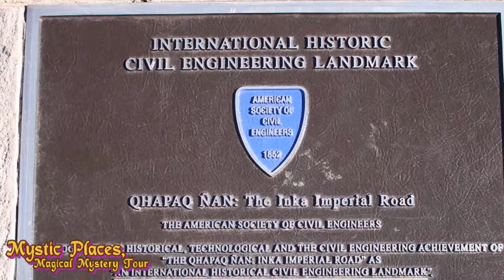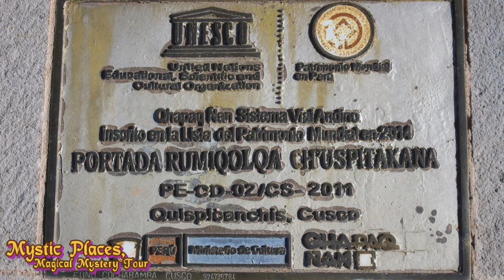Portada de Rumiqolqa 'Inca Sun Gate Pyramid' & Qhapaq Ñan -Entrance to the Sacred Valley Cusco, Peru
Rumicolca (possibly from Quechua rumi stone, qullqa, qulqa deposit, storehouse) is an archaeological site in Peru. It is located in the Cusco Region, Quispicanchi Province, Lucre District. Rumicolca is situated near the archaeological sites Chuqi Pukyu and Pikillaqta, east of Lake Huacarpay.

Theories on the origin of the Rumiqullqa Gate
Folklore

One story in Cusco folklore goes as follows: The Wari people once inhabited the city of Pikillaqta. The Wari were a pre-Inca civilization that existed from about 550 to 900 A.D., and they are known as the first state level society in the Sierra region of Peru. They were also the first to urbanize, and at Pikillaqta, this created a substantial need for a steady and large supply of water. One of the great Wari leaders decided to solve this problem by creating a competition. He offered his only daughters hand in marriage to the man who could bring water to Pikillaqta. Two men wished to marry his daughter-one from Cusco and one from Puno-and so they both began to create plans for a way to bring water to the city. In the end, the man from Cusco decided to build a great canal from the Laguna de Huacarpay to Pikillaqta. In order to do this, he needed to cross a large gap, and so he built the first and largest aqueduct in ancient Peru, which still stands today. This is La Portada de Rumicolca.
The Gate Theory

This first theory held that La Portada was originally built by the Wari to serve as a gate to their area of rule. Later, the Inca built a larger gate on top of the old Wari foundations. This gate was meant to separate the four “suyus,” or regions, of the Inca Empire. Specifically, La Portada was the gate between the northern region of Cusco and the southern region of Puno. Since it was on the main highway between these two regions, travelers would have to pass through the gate and pay a toll to the Inca. This theory suggests that the Inca also modified La Portada to serve as an aqueduct. This theory likely attempted to explain the fact that much of La Portada is made up of crude Wari stonework, encased by finely carved Inca stone veneer.
The Aqueduct Theory

The most current theory suggests that La Portada was originally built as an aqueduct by the Wari, just as told in the Cusco legend above. The Inca later adopted the site as part of their Empire, and made improvements to the structure. This is the most likely explanation, as the paleohydrologist Kenneth Wright states that the original structure is certainly of the Wari type, and the canal running along La Portada does not appear to be a retrofit, but part of the original structure. This theory does not address whether it served as a gate or not, but since it is located on the main road from Cusco, it is likely that travelers would have passed through it. In fact, the entire purpose of building the aqueduct may have been in order to provide water to Pikillaqta without interrupting the flow of traffic along the road.

Mystic Places, Magical Mystery Tour - FREE WEB SERIES- [New Episodes Available on YouTube Every Monday 7pm Central]

Jonathan W. Alexander & Brian Jones

(*With the exception of the vintage or antique photos which qualify as content that falls under the guidelines of fair use for educational purposes under: Section 107 of the Copyright Act)

~ESPANOL~
Mystic Places, Magical Mystery Tour - SERIE WEB GRATUITA- [Nuevos episodios disponibles en YouTube todos los lunes a las 7 p.m., hora central]

 -Jonathan W. Alexander y Brian Jones